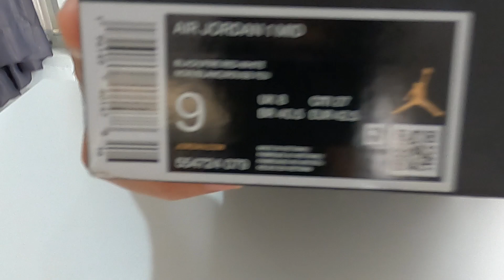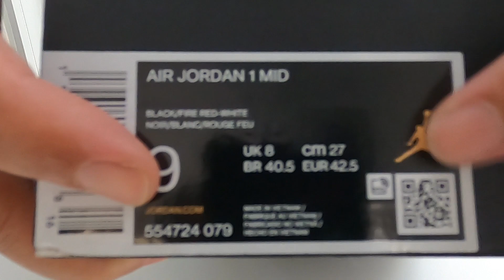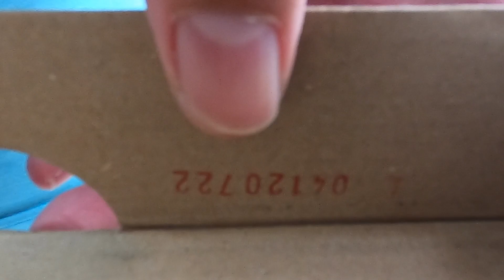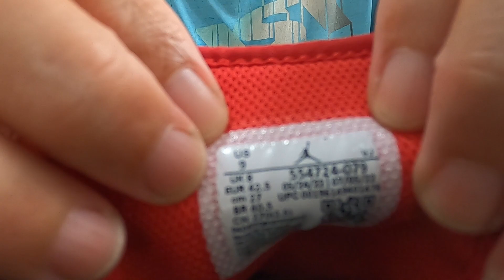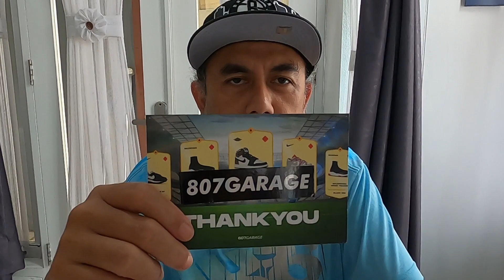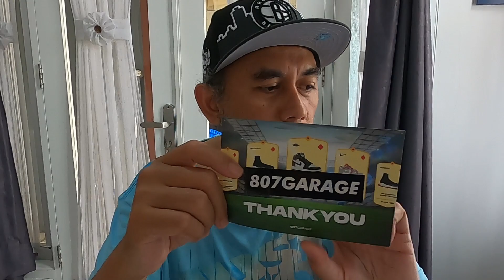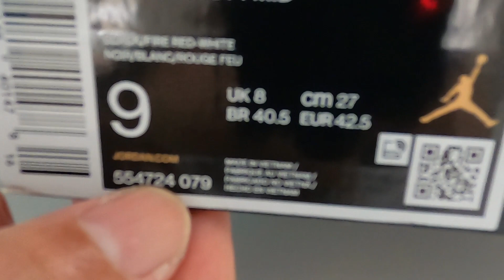Review Nike Air Jordan 1 Mid Bred Toe 2022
Assalamu'alaikum Warrohmatulloh wabbarokatuh 🙏 Hi Gaesss✋ Ini adalah Perjalanan hidup Kami 😊

Untuk harga, tempat beli dan lain2 sudah disebutkan di video, mohon tonton sampai habis ya

Salam Hangat 🤝
Oos